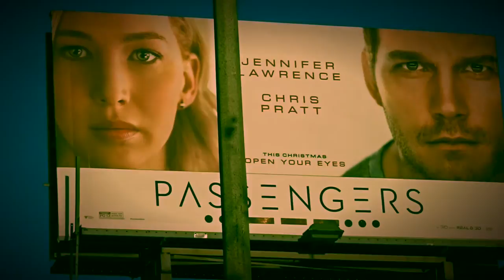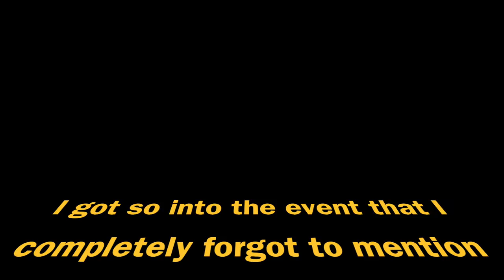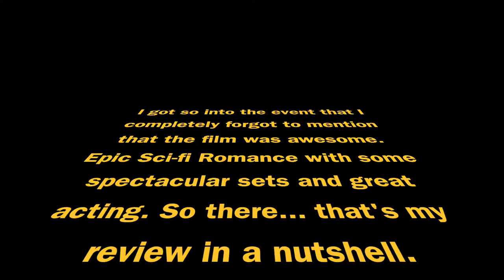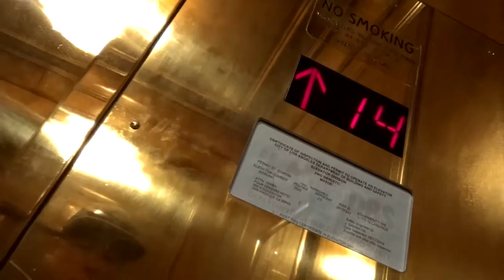SciFi PASSENGERS with CHRIS PRATT Press Conference - Fireball Malibu Vlog 505